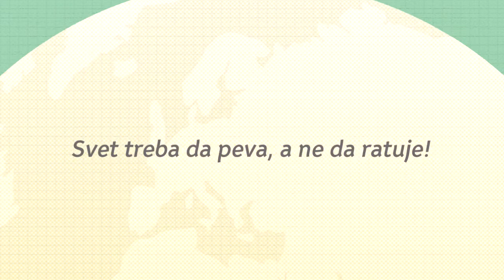PESNIČKA REPUBLIKA - Biljana Mešić Janković, Petka